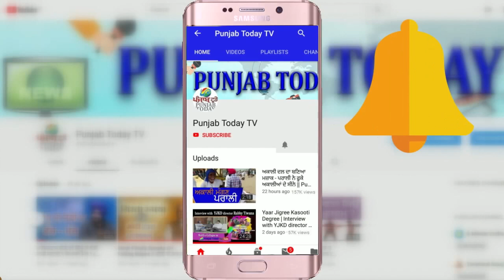Ravish vs Amish | कौन पूछ रहा है सवाल सरकार से? Real Media vs Godi Media